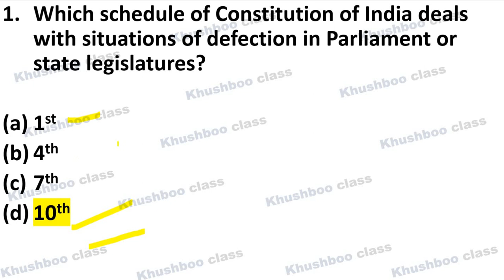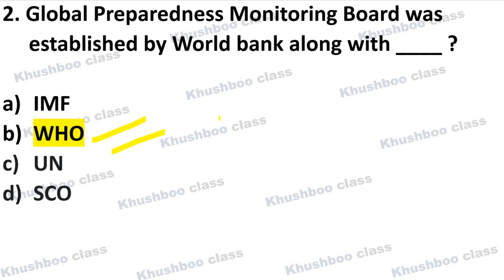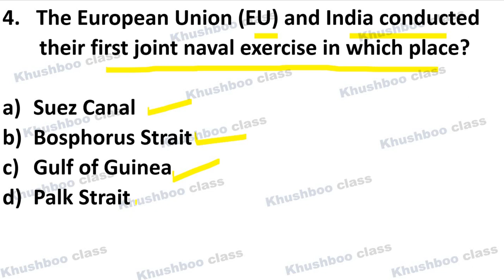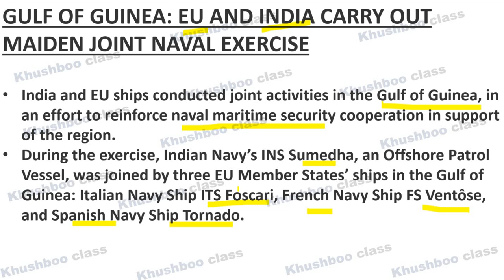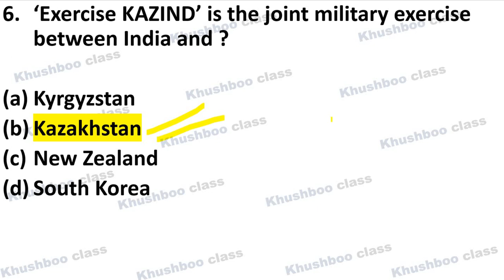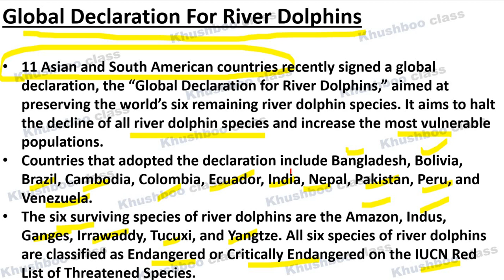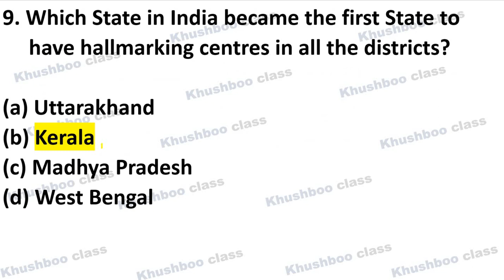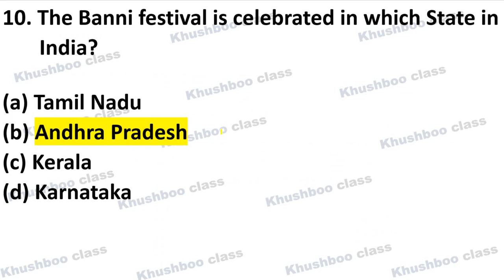Current Affairs MCQs 1st November 2023| UPSC CSE CAPF CDS, SSC, All State PSCs, RBI Grade B,NABARD